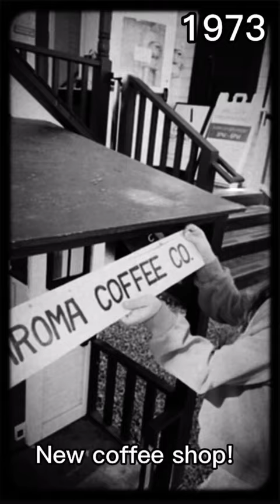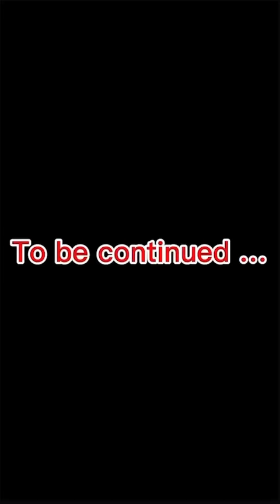The abandoned coffee shop…